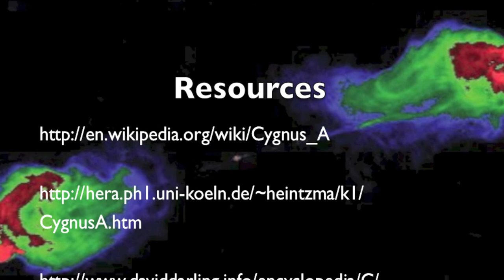Cygnus A 1080p